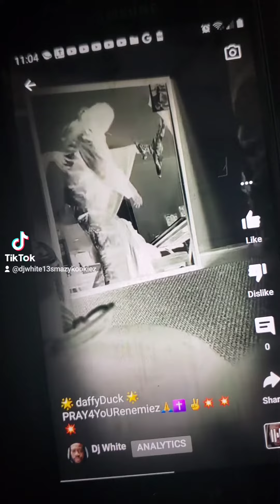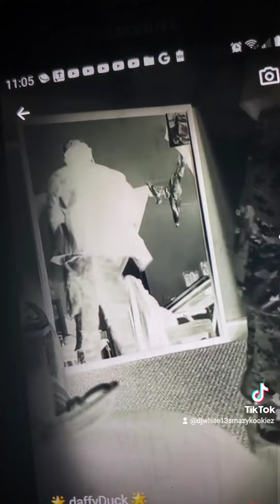Happy8th 🎂 🥳 🎉 LOVEYOU SON ✝️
I own no copyright of music.I repeat I own no copyright of music.GODBLESS YOU AND THANK YOU FOR YOUR EYEZ N EARZ 🙏✝️***JESUS IS LORD***GOD1ST***
KOOKIEZ 🌟